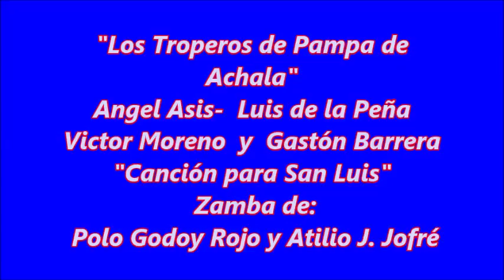Los Troperos de Pampa de Achala "Canción para San Luis" zamba de Polo.G. Rojo y Atilio Jofré.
Los Troperos de Pampa de Achala "Canción para San Luis" zamba de Polo.G. Rojo y Atilio Jofré. salón "El Pehual" (video filmado y editado por Pancho Franco) 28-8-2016